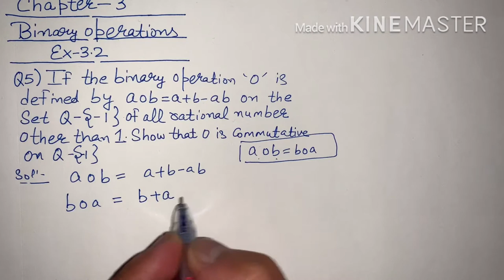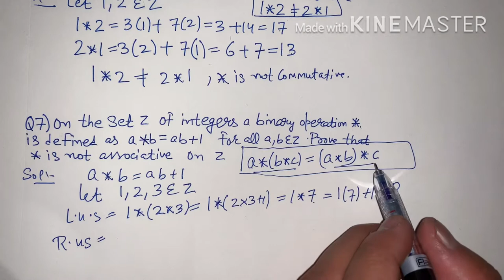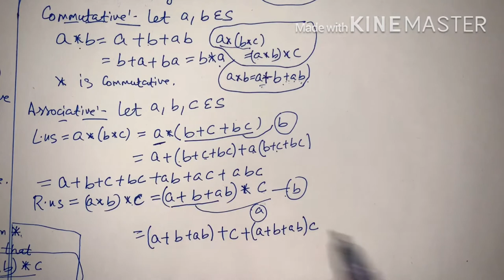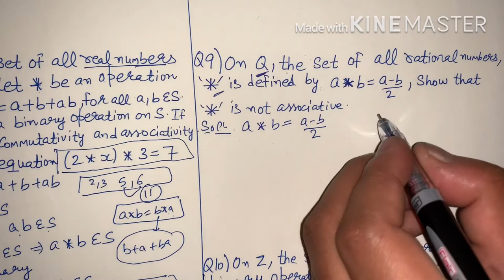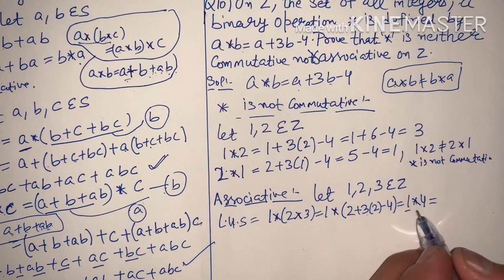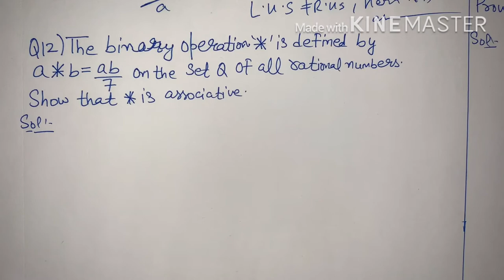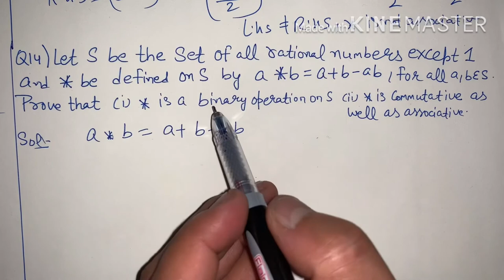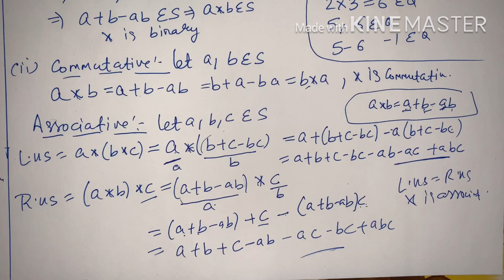RD SHARMA EX Q5 TO Q14 SOLUTIONS OF CHAPTER BINARY OPERATION CLASS 12TH(PART2)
RD SHARMA CHAPTER 3 BINARY OPERATIONS EX 3.2